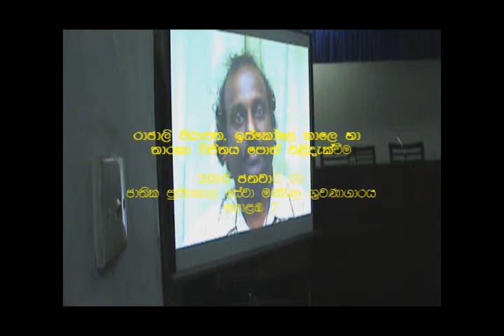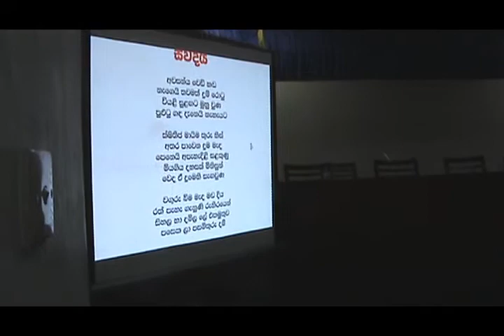book launch Colombo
2010 ජනවාරි 9 වන දින කොළඹ 7 පුස්කතාල සේවා මණ්ඩල ශාලාවේදී පැවැත්වුණ ජගත් ජේ එදිරිසිංහගේ රාජාලි පියාපත ඉස්කෝලෙ කාලෙ සහ තාරකා විජිතය පොත් එළිදැක්වීමේ උළෙල...  බූන්දියේ කොල්ලන්ට කෙල්ලන්ට රවි සිරිවර්ධනට කේ කේ සමන් කුමාරට ස්තුතියි..